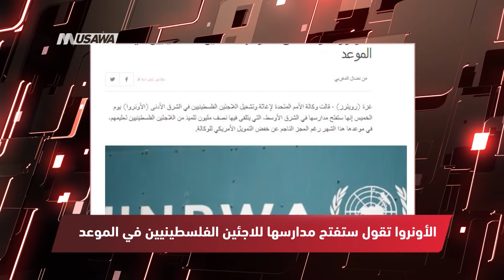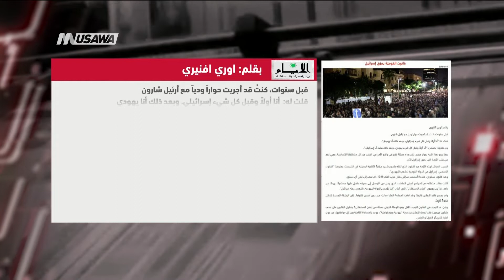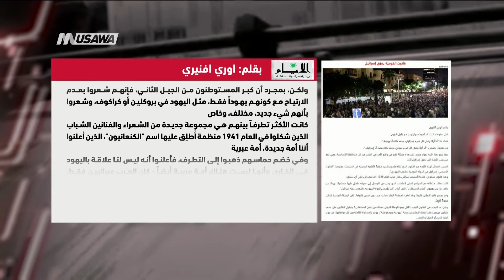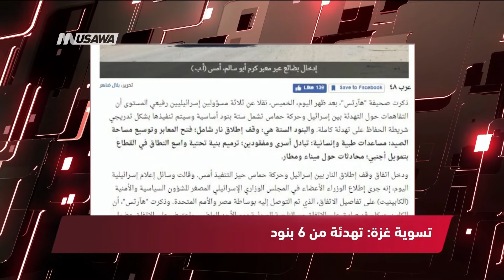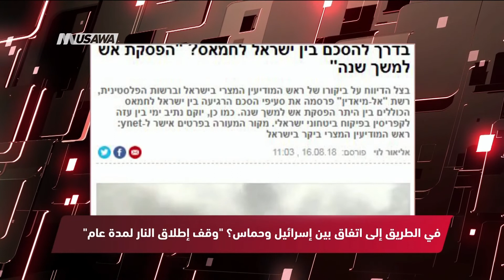بي بي سي العربية - عباس: الأمريكيون "كذابون" وسنسقط "صفقة القرن، الكاملة - 17.8.2018-مساواة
برنامج مترو_الصحافة ليوم ٠ 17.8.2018 و تحليل عناوين الصحافة العالمية والعربية الفلسطينية والإسرائيلية

العالمية والعربيه:
1 - بي بي سي العربية - عباس: الأمريكيون "كذابون" وسنسقط "صفقة القرن
2- الاناضول - ماكرون يؤكد على أهمية استقرار تركيا الاقتصادي بالنسبة لفرنسا
3- الاناضول - سياسات ترامب تهدد الاقتصاد العالمي بأزمة مالية
4- الراي اليوم - ليبرمان يهدد في خلق ربيع عربي في غزه.
5- رويترز- الأونروا تقول ستفتح مدارسها للاجئين الفلسطينيين في الموعد
6- قناه الميادين - المطران حنا: المؤامرات الهادفة إلى تمرير "صفقة القرن" ستفشل
7- القدس العربي - أردوغان وماكرون يشيران إلى “أهمية تعزيز″ العلاقات الاقتصادية بين البلدين

الفلسطينية والاسرائيلية:
1 - وفا - البرلمان العربي يطالب الدول التي تنوي نقل سفارتها للقدس بالالتزام بقرارات الأمم المتحدة
2- معا - ليبرمان يهدد بـ "ربيع عربي" في غزة
3- صحيفه الايام الفلسطينيه -  مخطط إسرائيلي لتحويل معسكر بالأغوار لمستوطنة
4- موقع عرب 48 - تسوية غزة: تهدئة من 6 بنود
5- عرب 48 - القدس: مخطط سياحي يشمل آلاف الوحدات الاستيطانية
6- هارتس- بسبب العلاقة الأسرية مع حماس: طفل في الثالثه من عمره  يخرج من غزة لإجراء جراحة وعلاج كيماوي بدون أمه
7- واينت - في الطريق إلى اتفاق بين إسرائيل وحماس؟ "وقف إطلاق النار لمدة عام"
8- معاريف - بسبب مخالفات في التلوث ، تم فرض غرامه  بقيمه مليوني شيكل على كيماويات حيفا

Downlink frequency -  الترد :
12645 MHZ

Polarity  - الاستقطاب:
Horizontal

Symb.Rate - معدل الترميز:
27.500  MS/s

FEC - تصحيح الخطأ :

5/6

DL: 11958 H
SR: 27500
FEC: 5/6

48_#
‫#‏فلسطين_٤٨‬
‫#‏فلسطين_48‬
‪falasteen_48#‎‬
‫#‏عرب_٤٨
‪‎arab_48#‬
‫#‏تواصل‬
‫#‏اكسر_حصارك‬
‫#‏بلشنا_نرجع‬
‫#‏شعب_واحد‬
 ‪#‎mosawah‬
‪#‎Equality‬
‪#‎égalité‬
‫#‏مساواة‬
‫#‏حق‬
‫#‏عدالة‬
‫#‏تساوٍ‬
‫#‏تعادل‬
‫#‏تماثل‬
‫#‏تسوية‬
‫#‏معادلة‬